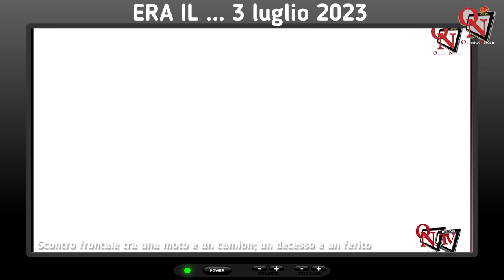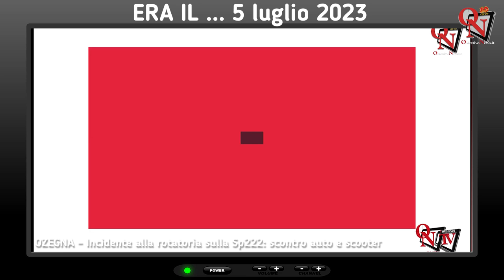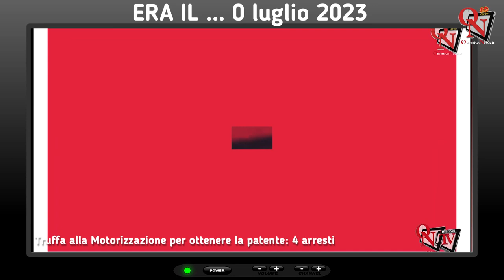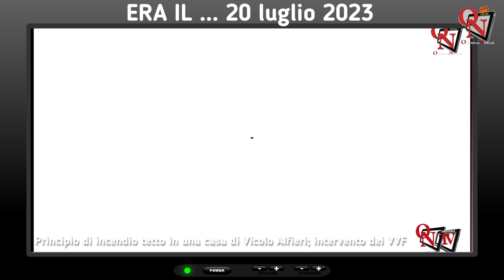Era il luglio 2023: cronaca